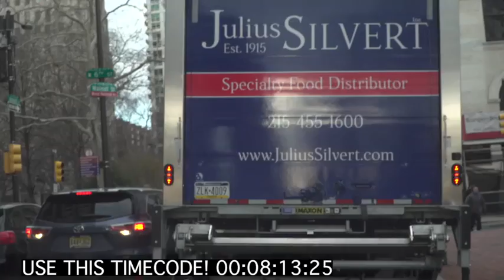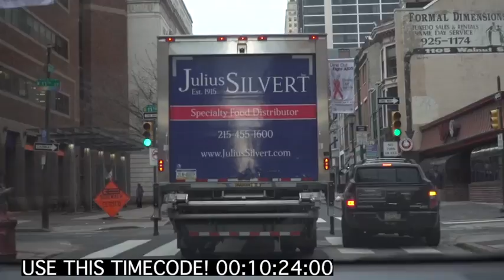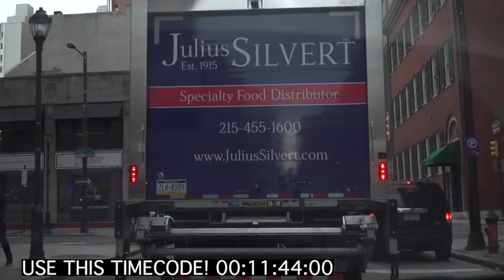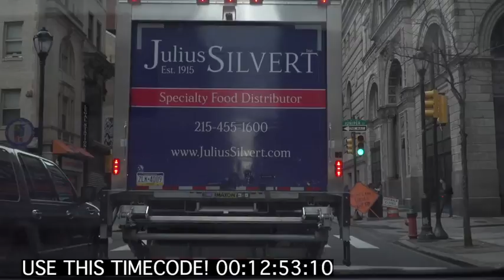RAW FOOTAGE PREVIEW Large